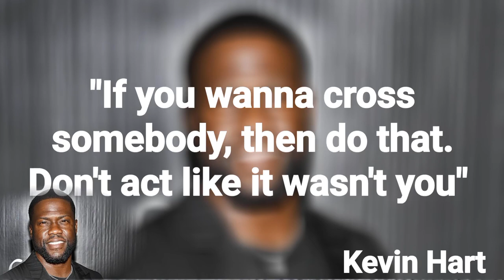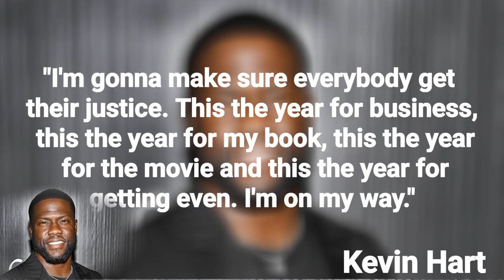Rapper on Reality: Why Movies Don't Scare Me & The Music Biz Needs a Reality Check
Description
This video dives deep into the unfiltered thoughts of a rapper on how society perceives violence in music vs. movies. We'll hear why he's not fazed by fame, how prison sharpens your instincts, and the brutal truth about the music industry.

Here's what you'll learn:

Why lyrics about violence don't scare him, but real-life situations do.
How prison life hones your ability to judge character.
The surprising "cutthroat" nature of the music business.
The impact of growing up around violence.
A call for a more in-touch music industry for the youth.